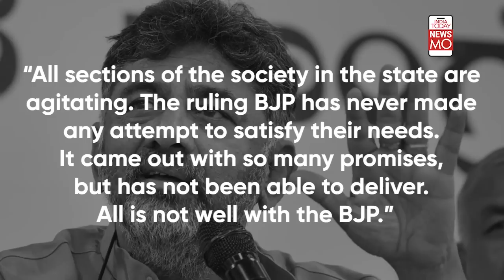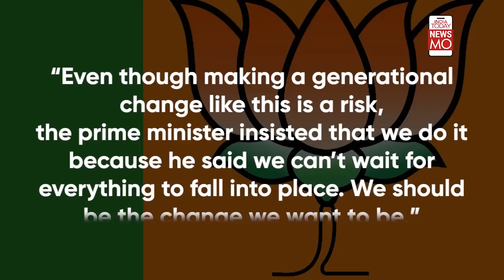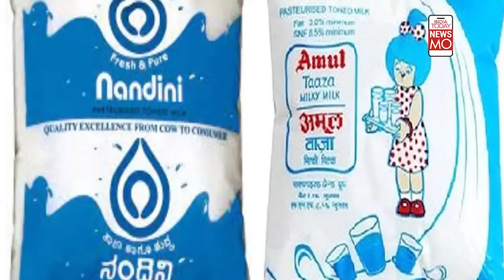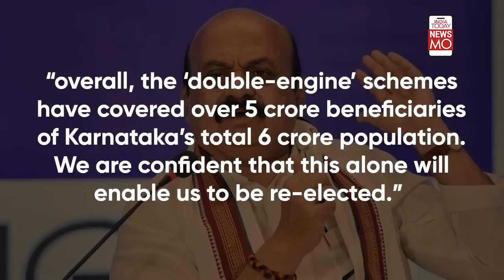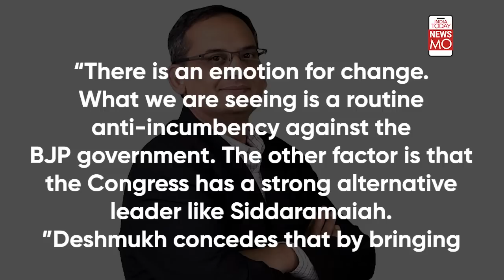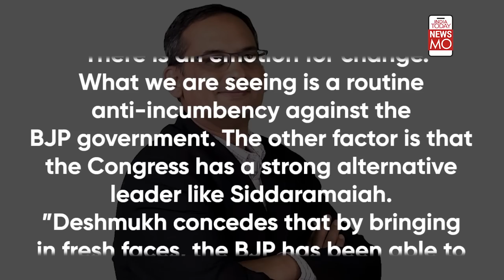Karnataka Polls: Who Will Come Out Tops? | Karnataka Election News & Updates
The BJPand Congress are locked in a do-or-die duel in Karnataka to remain electorally relevant in the South. What are the key factors that will determine the outcome of the election.